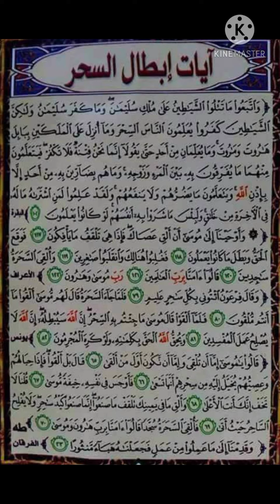السحر يدمر فيلم قصير مع عمر جودي وتولين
فلم يجسد قصة واقعيه عن السحر والحسد
وهذه الحادثه وارده عند المعظم طالب توجيهمي كان من الاوائل لم ينجح بسبب واحده صديقه لوالدته لا تريد ان يكون افضل من ابنها ولم ينجح في التوجيهي بسس السحر وفي نهاية الفيديو تم عرض ايات ابطال السحر